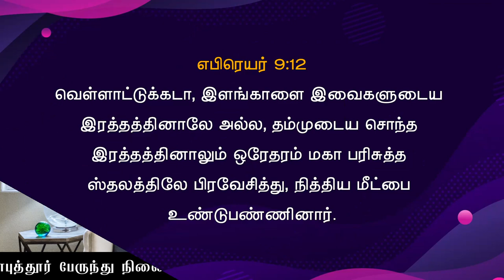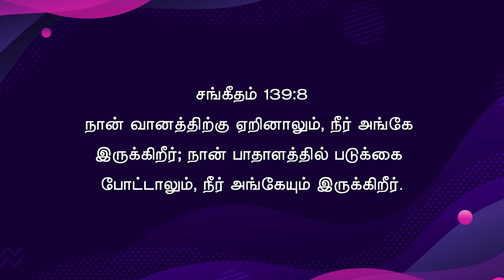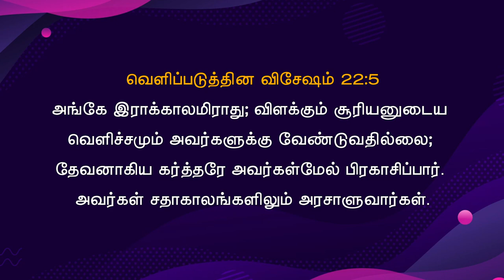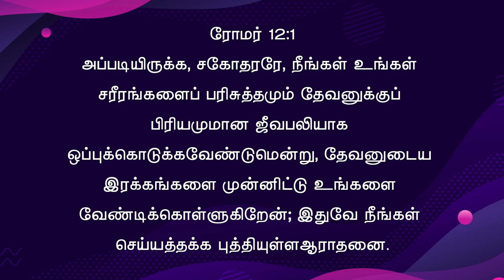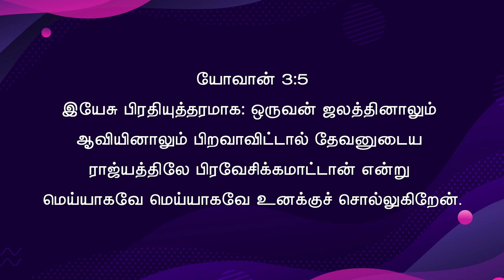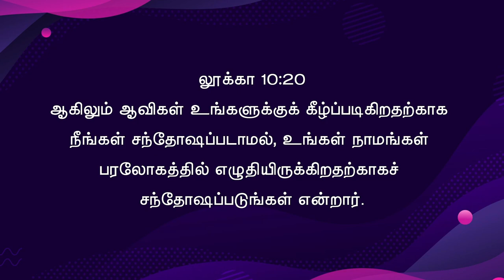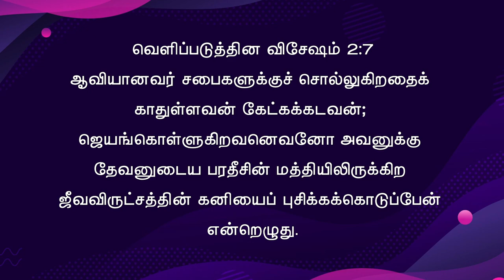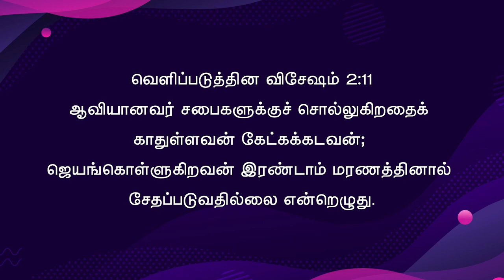பரலோகம் | Friday service (18-NOV-2022) Anakaputhur AG Church